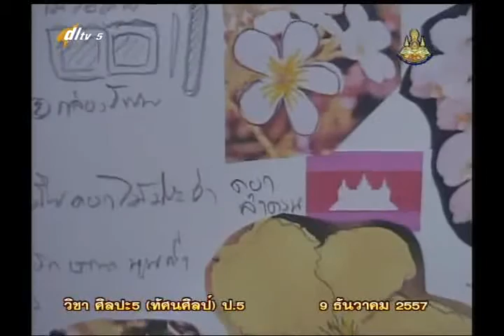011D+5091257+ศ+ปั้นดอกไม้+artp5+dl57t2